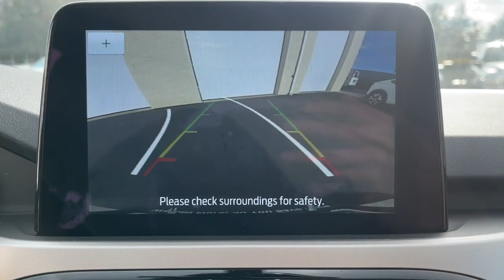2022 Ford Escape Milford, Mendon, Worcester, Framingham MA, Providence, RI T22-1023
White Metallic New 2022 Ford Escape SE available near me in Milford, Massachusetts at Imperial Ford. Servicing the Mendon, Worcester, Framingham MA, Providence, RI area.

Imperial Ford
18 Uxbridge Rd

SE trim. Cross-Traffic Alert, Smart Device Integration, Lane Keeping Assist, Blind Spot Monitor, Bluetooth , iPod/MP3 Input, Satellite Radio, Back-Up Camera, All Wheel Drive, Turbo Charged, Aluminum Wheels, Remote Engine Start. FUEL EFFICIENT 31 MPG Hwy/26 MPG City! Warranty 5 yrs/60k Miles - Drivetrain Warranty; brbrbrbrKEY FEATURES INCLUDEbrbrAll Wheel Drive, Back-Up Camera, Turbocharged, Satellite Radio, iPod/MP3 Input, Bluetooth , Aluminum Wheels, Remote Engine Start, Blind Spot Monitor, Lane Keeping Assist, Smart Device Integration, Cross-Traffic Alert, Brake Actuated Limited Slip Differential, Apple CarPlay, WiFi Hotspot Rear Spoiler, MP3 Player, Privacy Glass, Keyless Entry, Child Safety Locks. brbrbrbrEXPERTS ARE SAYINGbrbrGreat Gas Mileage: 31 MPG Hwy. brbrbrbr.brbrThe Buy For Price reflects all applicable manufacturer rebates and/or incentives (not all will qualify) and is based on retail purchase with additional dealer discounts including a $1,000 Imperial Trade Assistance Bonus for qualifying 2012 or newer retailable trades. Our specials are available exclusively through our phone and internet department. Price subject to change if manufacturer rebates change. Lease, business and fleet acquisitions may result in a different pricing and rebate structure. Price does not include tax, title, registration, and $495 documentation fee or $650 acquisition fee. Due to the current unprecedented market conditions, availability of some vehicles is severely restricted. Acquisition and/or replenishment of these vehicles may come at a premium price. Accordingly, some vehicles may be sold at a price higher than MSRP. Vehicle must be paid in full and take same day delivery from dealer stock. No wholesalers or dealers. Call or email our phone and internet team for the most current rebate information and Imperial discounts. Our price online is for our market area only. Price cannot be combined with any other discounts or promotions. Not responsible for typographical or pricing errors. May include vehicle demonstrators. Stock images may be used and may not represent the actual vehicle.